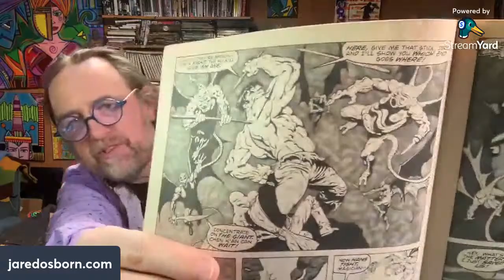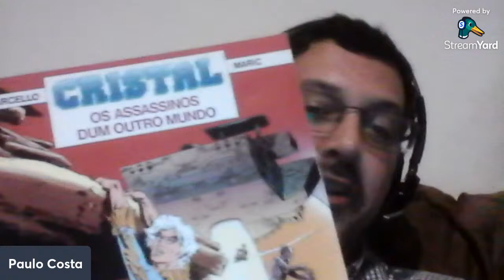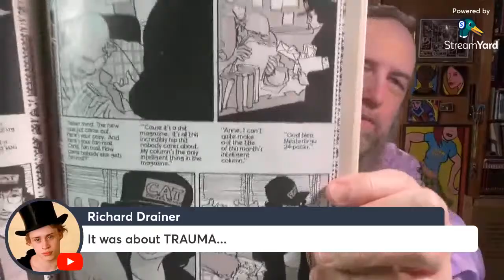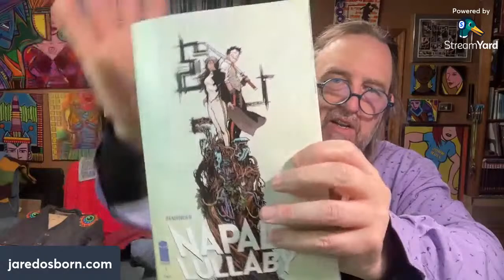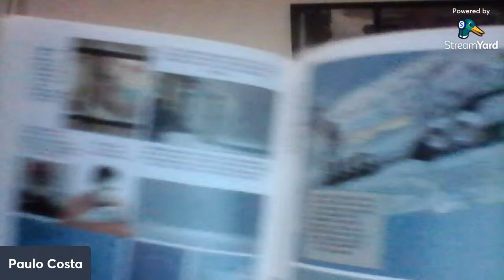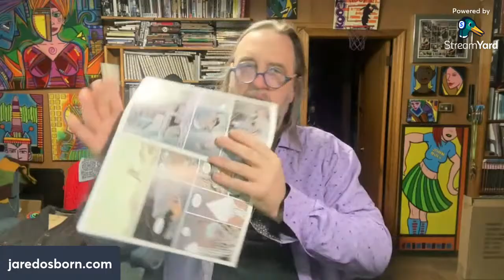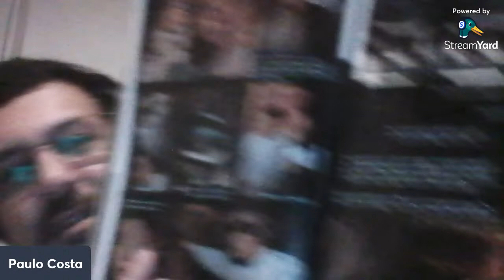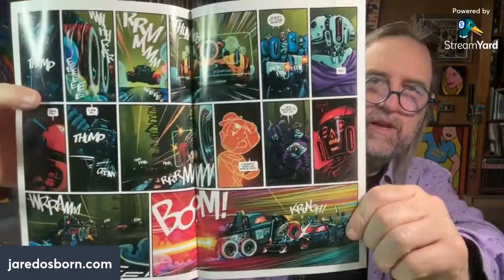Cavern of Chaos Show 55.67 - Talking Comic Books and Painted Coats!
Paulo and Wilson will be with me tonight.